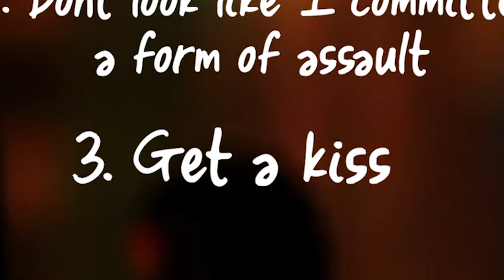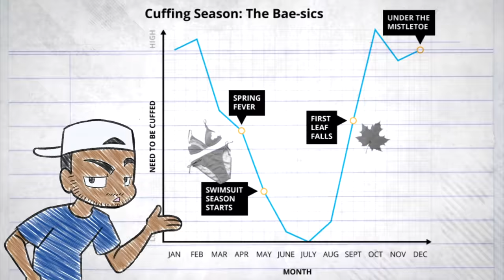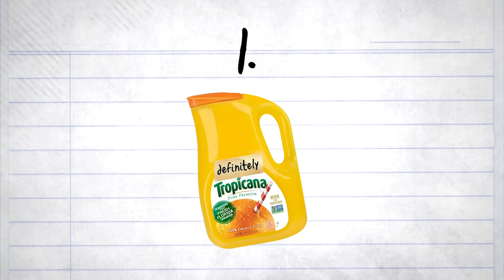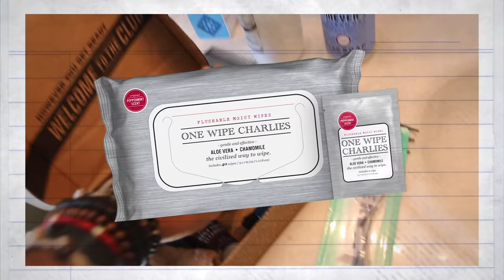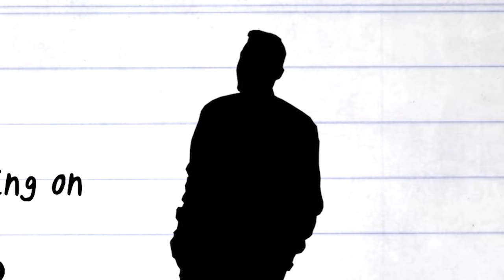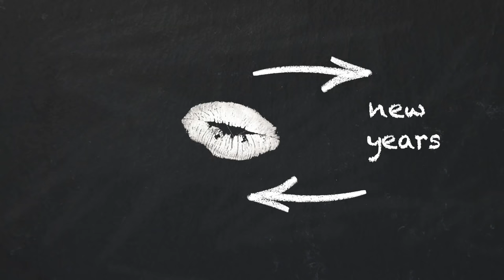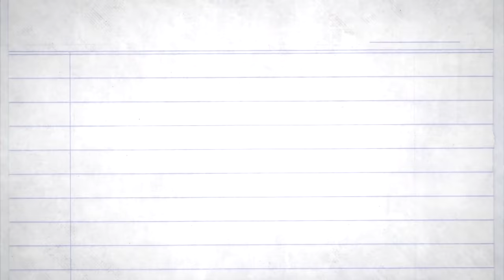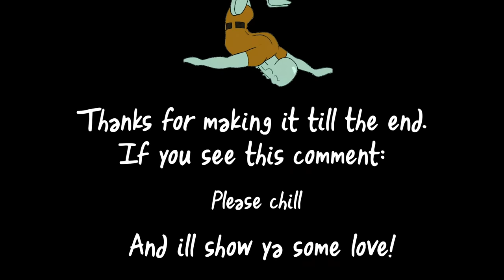The First Kiss I DIDN'T Want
to get your first starter set for $5.

The restock box ships regular-sized products at regular price.
This week, we talk about the first kiss that I didn't want. Sounds kinda weird... and it lowkey is.

Share up the video if you liked it!